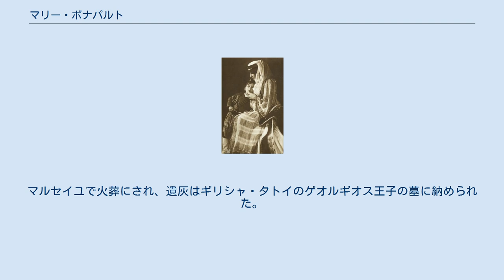マリー・ボナパルト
マリー・ボナパルト（フランス語：Marie Bonaparte, ギリシャ語：Μαρία Βοναπάρτη, 1882年7月2日 - 1962年9月21日）は、フランスの作家・精神分析学者。
 マリーと長男のペトロス（1916年） リュシアン・ボナパルトの孫であるロラン・ボナパルトとマリー＝フェリックス・ブランの一人娘として、サン＝クルーで生まれた。
母マリーは彼女を出産後、塞栓で急死した。
父方の祖父ピエール＝ナポレオンの素行が原因で、ロランやマリーにはボナパルト家が請求する皇位継承権はなかった。
しかし、母マリー＝フェリックスが大富豪フランソワ・ブラン（モンテカルロのカジノやオテル・ド・パリの経営で知られる）の娘であったことから、莫大な遺産を相続していた。
 フランス初の女性精神分析学者で、ジークムント・フロイトとの交流が深く、精神分析学の一般への浸透に一役買った。
また、彼女の支援でフロイトはナチス・ドイツ支配下から亡命した。
 1907年、ギリシャ王子ゲオルギオスと結婚。
ペトロス、エイゲニアの2子をもうけた。
 一説にゲオルギオスの従弟であるオーエ・ア・ローセンボーと不倫関係にあったとされる。
 1953年、イギリス女王エリザベス2世の戴冠式において、ギリシャ王パウロス1世の名代として夫と共に列席した（王配エディンバラ公フィリップはゲオルギオス王子の甥にあたる）。
 1962年、白血病のためにサントロペで死去。
マルセイユで火葬にされ、遺灰はギリシャ・タトイのゲオルギオス王子の墓に納められた。